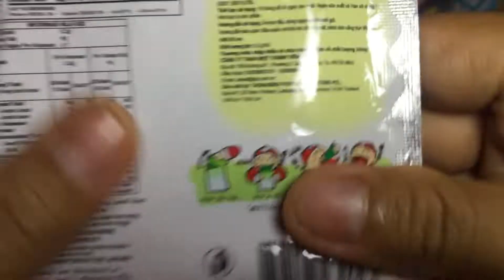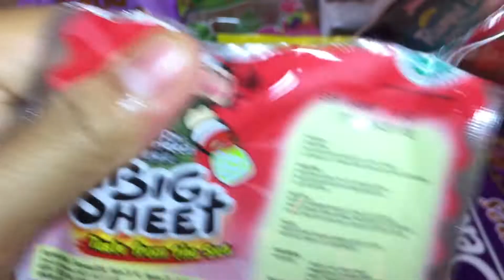Unboxing Snacks is Very Fun and Satisfying - Tao Kae Noi Crispy